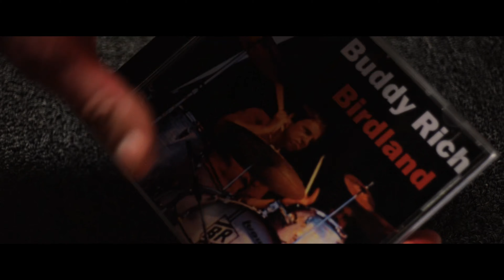Neiman practices Buddy Rich Birdland - Whiplash (2014) - Movie Clip Full HD 4K Scene